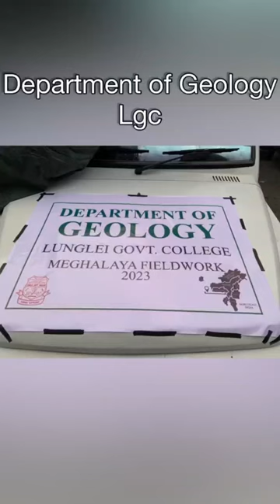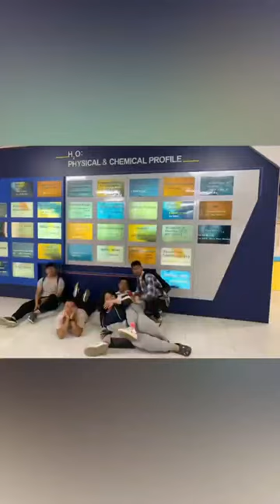Department of Geology, Lunglei Govt College....Meghalaya Fieldwork 2023